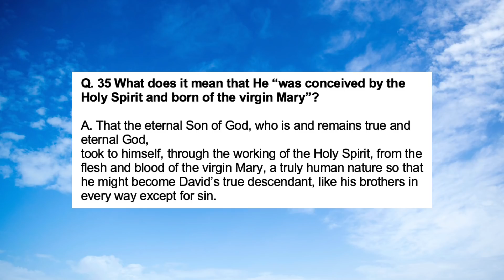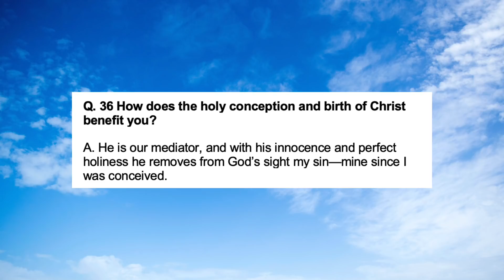June 7, 2020 AM Service - Let Us Make Human Beings in Our Image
For our morning service this week, Pastor Roger is preaching on Genesis 1:26a and 1:27a along with Lord’s Day 14 of the Heidelberg Catechism! His sermon is titled "Let Us Make Human Beings in Our Image." He has chosen a few songs to go with the service, links are below!